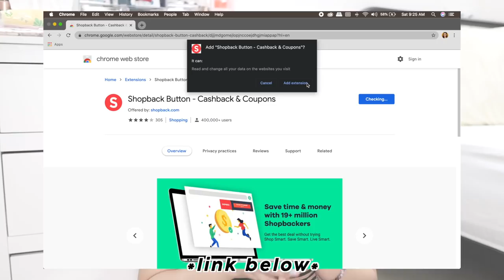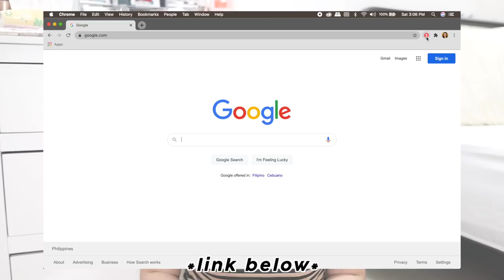7 SPENDING HABITS THAT HELP MY FINANCES 💸 (how i afford both my needs & wants) | tita talks 🍵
Hello~! Sharing with you 7 spending habits that have helped me find a balance between securing my financial targets while also getting to enjoy the fruits of my labor. Let me know which of these habits you're doing already, or you think could help you improve your spending behavior! ❤️

Love,
Thea

Lens: Canon EF-M 22mm f/2 STM / Sigma 16mm f/1.4 DC DN Contemporary Lens for Canon EF-M